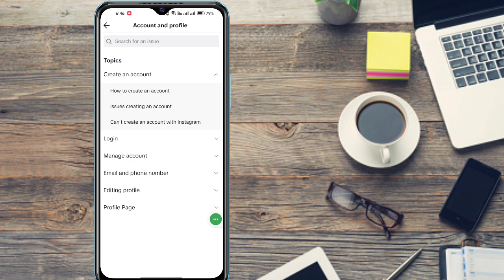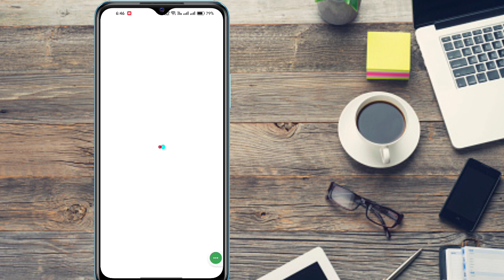How to Change Your Age on Tiktok (2023) | How To Change Tiktok Date Of Birth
Do You Want to Change Tiktok Date Of Birth 2023 Update? If Yes This Video Is For You. In This Video I Will Show You How to Change Your Age on Tiktok. You May Have Seen Many Tutorial About This Topic. May You Can't Get Proper Solution About This. In My Tutorial You
Will Get Solution About how to change your age on tiktok without deleting your account 100%. I Will Show The Easiest & Newest Process to change my age on TikTok 2023?
 So Keep Watching The Full Video To Learn How do I change my date of birth on TikTok?

🟢Your Query 🟢
how to change your age on tiktok
how to change your age on tiktok without logging out
change tiktok age
how to change age on tiktok
change age on tiktok
tiktok age change
how to change your tiktok age
change birthdate on tiktok
how to change tiktok date of birth
change tiktok age
tiktok age change
how can i change my age on tiktok
how to change your birthday on tiktok